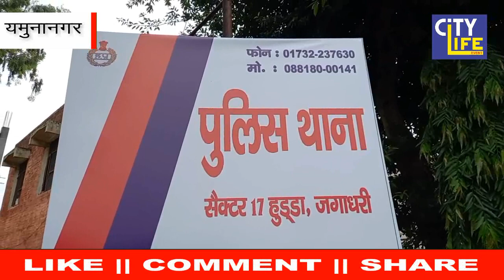यमुनानगर : अगर आप भी फेसबुक चलाते हैं तो हो जाइए सावधान , कही आप भी हो ना जाये ठगी का शिकार